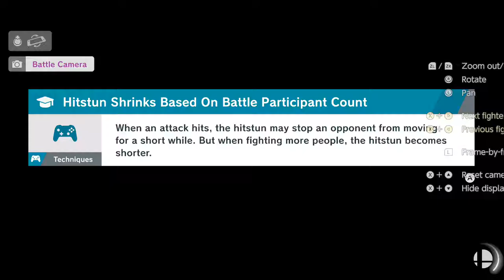Ridley VS Young Link VS Mii Gunner VS Bowser: Super Smash Bros Ultimate